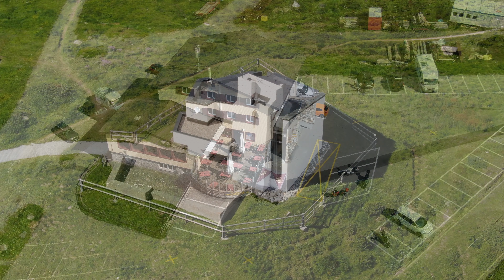Lukmanier 2019 Luftaufnahmen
Bilder vom Lukmanierpass und Umgebung Juli 2019. Dohnenaufnahmen  (mit DJI Mavic 2 Zoom) vom Staudamm, Passhöhe, Hospiz, Val Ternie, Passo dell'Uomo, Vallone die Casaccia.